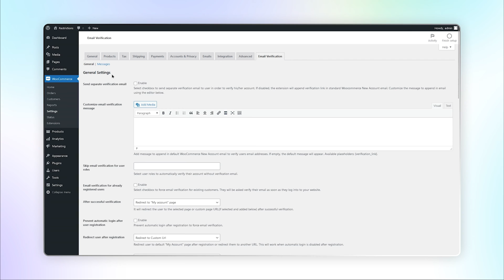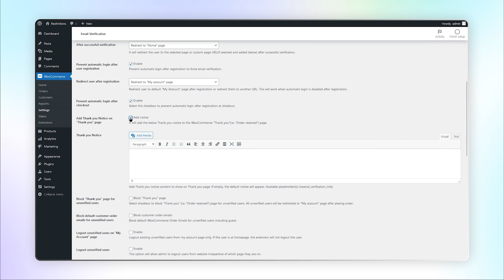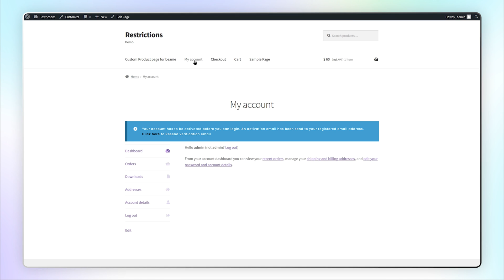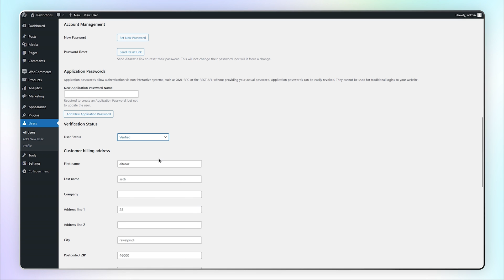Smart User Email Verification - Koala Apps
Verify your customers email addresses by sending an automatic verification email to registered email addresses and avoid account registration spam and fake orders.